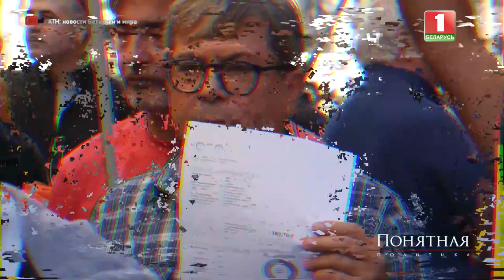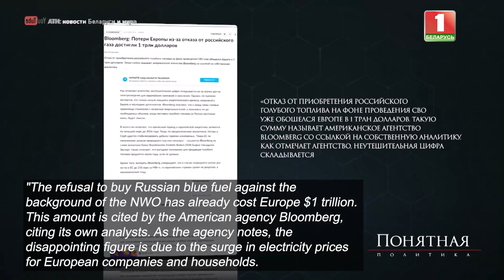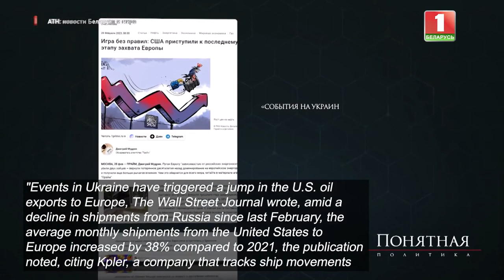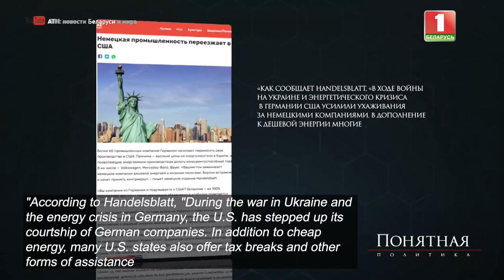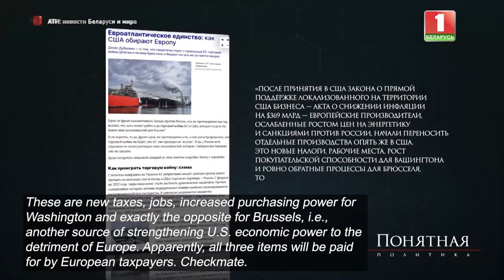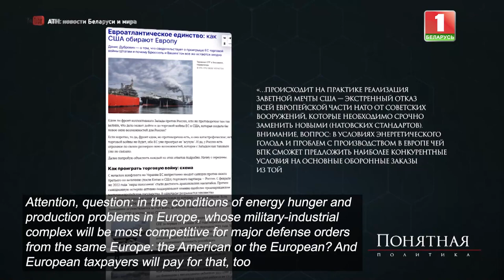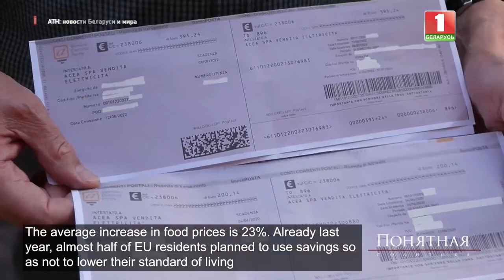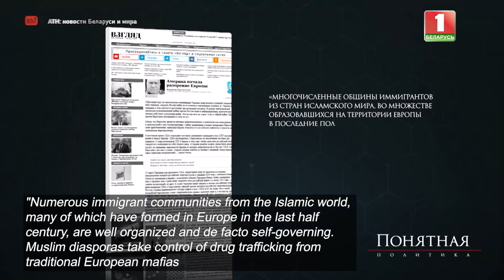How the U.S. is killing Europe: Brussels' humiliating submission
How has the U.S. ripped off the Old World, for what White House whims will ordinary Europeans have to pay? Inflation, economic crisis, billions of dollars in losses, and an overpopulation of migrants. Find out the details of the plan to take over Europe in Clear Politics.